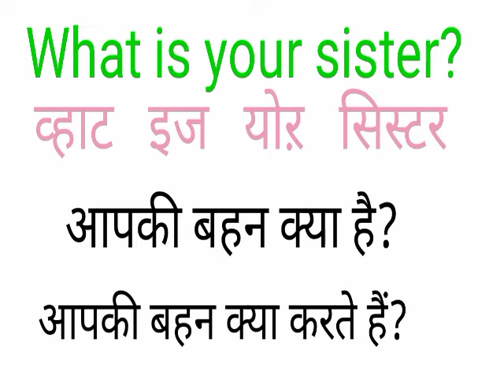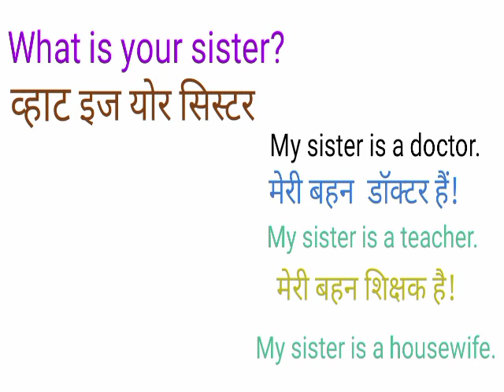What is your sister meaning in hindi||What is your sister ka answer||What is your sister ka reply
what is the hindi
ka english
Meaning in hindi
Ka matlab
english
ka english